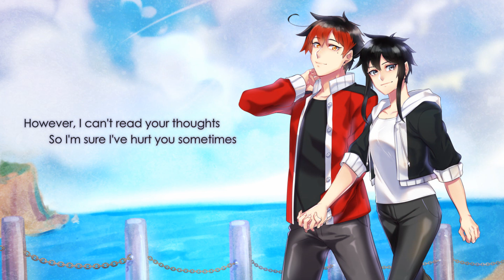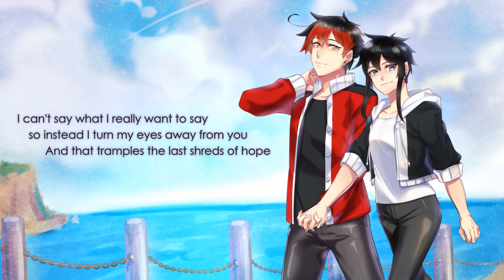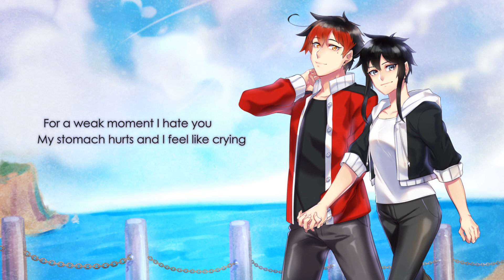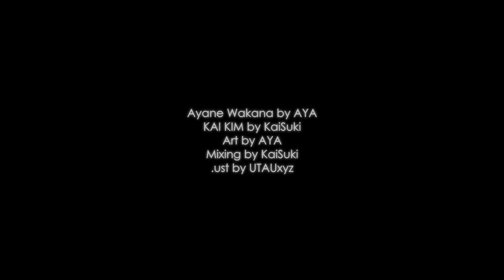【Ayane Wakana feat. KAI KIM】 - Lie and Time Machine - 【UTAU】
Please watch in HD with headphones for the best result!
* Voicebank used: Ayana Wakana Multipitch & KAI KIM VCV (Normal)
* Resampler used: fresamp

YEAAAH! Finally another collaboration with my bigsis AYA!
We actually covered this song with Wakana and KAI back in 2011
and after going down memory lane, we really wanted to remake it!
You can find the old cover here it you wanna check it out!

This is such a nostalgic song for me, and it's pretty relatable in some ways;
Also, KAI and Wakana aren't actually blood related siblings,
but they are very old friends and see each other as family!

- DOWNLOAD LINKS -

The voicebanks contain both KaiKai Kim and KAI KIM.
KaiKai's voice is by default but if you want to use KAI you have to use flags.
They can of course be found in the readme.

If something doesn't work, please let me know
and I will try to fix it as soon as possible! ; v ; )/

KAI is the middle child of KaiKai Kim and Iak Yukai.
And yes, they are all voiced by me.

in a comment or in a private message.

Credits:

├Ayane Wakana by AYA
├KAI KIM by KaiSuki
├Art by AYA
├Mixing by KaiSuki
├Video by KaiSuki
└ust by UTAUxyz